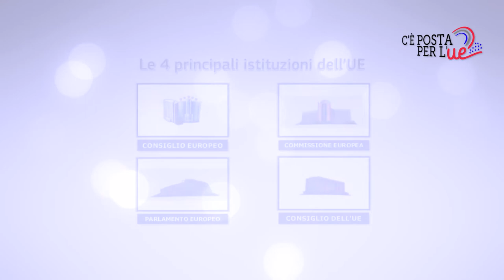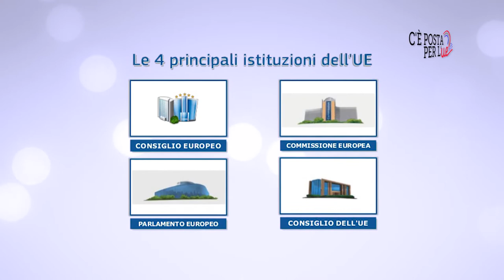La differenza tra Consiglio europeo, Consiglio Ue e Consiglio d'Europa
Consiglio europeo, Consiglio dei ministri Ue e Consiglio d'Europa, qual è la differenza? C'è posta per l'Ue risponde alle vostre domande sull'Europa